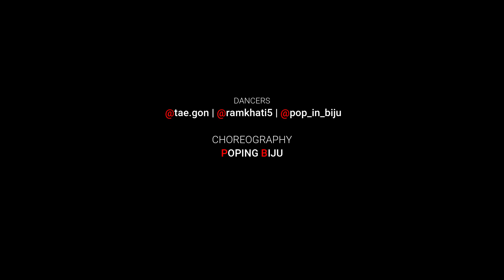ABIDE CREW - Biratchowk || Trio Dance Video || Pop In Biju Choreography Ft. Sagar Poudel & Ram Khati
Here I am Presenting the Dance Cover Video of my ABIDE Crew from Biratchowk. A Trio Choreography by Bijaya Limbu

Song/Music Credit :
Song - Pehla Pehla Pyar Hai & TroyBoi Mix
Singers : S. P. Balasubrahmanyam
Album/Movie : Hum Aapke Hain Kaun (1994) / KinjaBang
Music Copyright: Rajshri Production's & Various Music Societies

Cover Video Credit:
Artist/Dancers : Bijaya Limbu A.K.A Pop In Biju, Sagar A.K.A Taegon and Ram Khati
DOP/Edit : @remoroy_ndg
Venue : @nucleardancegang_ndg (Biratnagar)